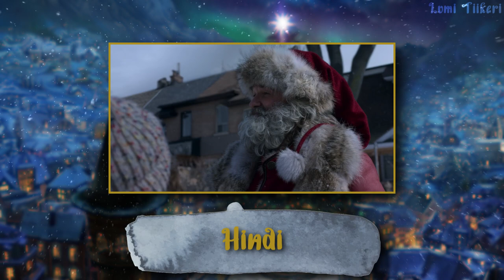The Christmas Chronicles - Christmas Eve Is The Best Night Of The Year (One Line Multilanguage) [HD]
Happy Holidays everyone! Ever since first watching this movie it has started to feel like a classic which certainly doesn't happen often anymore. I NEED HELP WITH THE NAMES OF THE DUBBERS! Languages in order:

Arabic: سيدرا الحراكي/Sidra Al-Hiraki - وسام مغربي - ?/ جورج دياب/George Diab
Brazilian Portuguese: Isa Cavalcante - Lipe Volpata - Luiz Antonio
Czech: Mariana Franclová - Tomáš Poláček - Libor Hruška
Danish: Svea Elbæk Schjeldal - Frederik Rose - Peter Aude
Dutch: Emma van Hemmen - Bauke van Boheemen - Finn Poncin
English: Darby Camp - Judah Lewis - Kurt Russell
Finnish: Ella Vesala - Waltteri Helisalo - Petri Hanttu
European French: Alice Verset - Gabriel Bismuth-Bienaimé - Philippe Vincent
Georgian: ?/?
German: Kaya Kruczek - Linus Drews - Manfred Lehmann
Greek: Πέγκυ Μανωλά/Peggy Manola - Αρσένιος Χαλκιόπουλος/Arsenios Halkiopoulos - Ακίνδυνος Γκίκας/Akindinos Gikas
Hebrew: אוריה שצברג/Uriah Schatzberg - עמית שושני/Amit Shoshani - אוהד שחר/Ohad Shahar
Hindi: आर्या भट्ट/Arya Bhatt - सुनंदन दासगुप्ता/Sunandan Dasgupta - राजेश जॉली/Rajesh Jolly
Hungarian: Csikos Léda - Nagy Geberen - Sörös Sándor
Indonesian: Ichsanya Annisa - Dimas Setiaji - Derry Oktami
Italian: Anita Sala - Arturo Valli - Massimo Corvo
Japanese: 新井 美羽/Miu Arai - 関根 航/Wataru Sekine - 金尾哲夫/Tetsuo Kaneo
Korean: 항재리/? - 송단우/? - 이종혁/Lee Jong-hyeok
Latin Spanish: Melissa Hernández - José Piedra - Arturo Mercado
Mainland Mandarin: 沈念慈/? - 张宇/? - 康殿宏/Kang Dian-Hong
Norwegian: Oda Sundsbø - Oskar Gravseth - Nils Ole Oftebro
Polish: Klara Hammudeh - Józef Kubiak - Grzegorz Wons
European Portuguese: Inês Conde - Francisco Magalhães - João Brás
Romanian: Sonia Negulescu - Andrei Zaharia - Sandu Gruia
Russian: Алиса Ефименко/Alisa Efimenko - Данила Ефремов/Danila Efremov - Владимир Антоник/Vladimir Antonik
European Spanish: Joana Villanueva de Guzman - Ivan Priego Posada - Salvador Vidal Ribes
Swedish: Tyra Ottosson - Alexander Kaunitz - Dan Ekborg
Taiwanese Mandarin: 賴殤兒/? - 張字豪/? - 康殿宏/Kang Dian-Hong
Thai: พิมพ์พิศา เพชรแท้/Phimphisa Phetthae - พีรณัฐ ฟักทองอยู่/Peeranat Faktongyu - เอกชัย พงศ์สมัย/Ekkachai Phongsamai
Turkish: Hazal Aydın - Ömer Şerif Erzurumlu - İsmail Bozkurt
Ukrainian: Валерія Лисенко/Valeriya Lysenko - Руслан Драпалюк/Ruslan Drapalyuk - Евген Пашин/Yevhen Pashyn
Uzbek: ?/? - ?/? - ?/?
Vietnamese: Nguyễn Ngọc Kim Thư - Võ Văn Nhàn - Đặng Hạnh Phúc